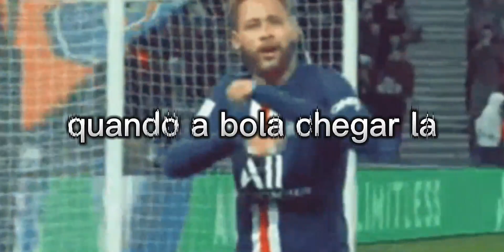copa 2023 pt 10